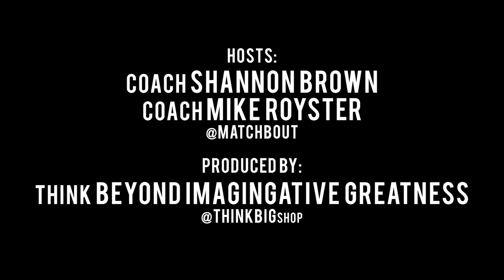On the Bag w MatchBout ... EP 2 pt. 1 NBA Veteran Lamont Strothers & ODU Legend Pam Huntley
Meet Lamont Strothers, Portland Trailblazers & Pam Huntley, Old Dominion University as they visit Mike and Shannon for a candid conversation on how they live their lives by the motto of getthatwork.